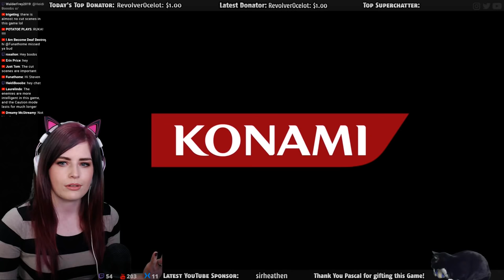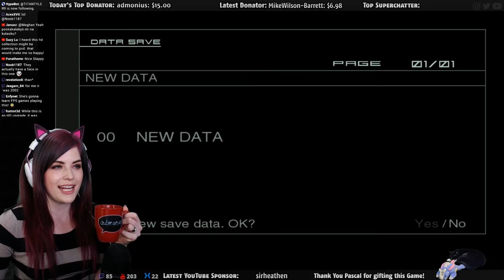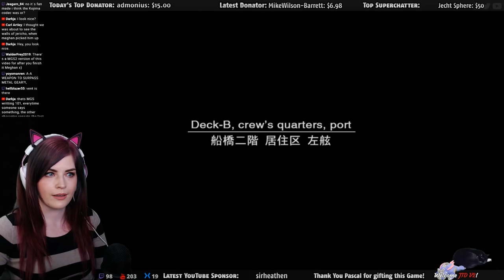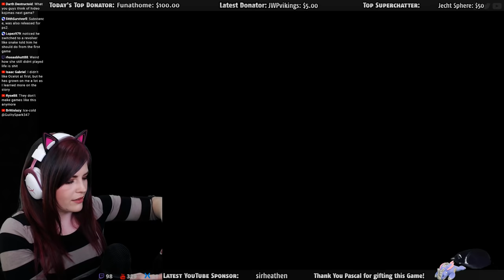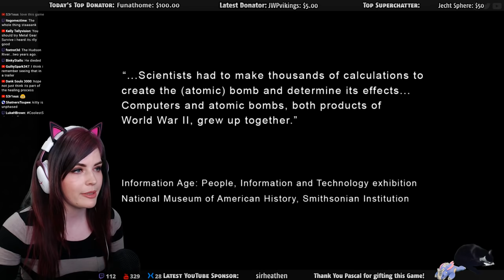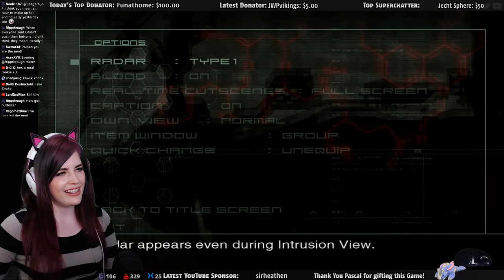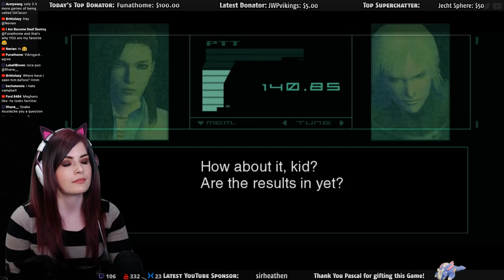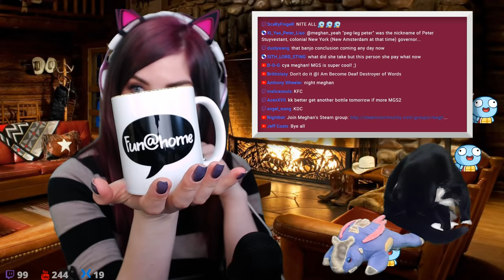Metal Gear Solid 2 (Part 1) First Time Playing!